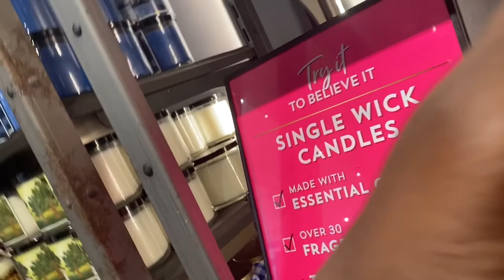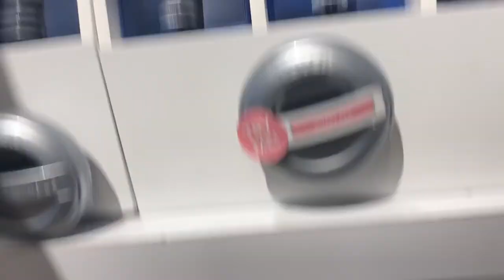WEEKLY VLOG | Retail Shopping| Home Decor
Lets us know if you enjoyed today's Vlog.
Leave us a comment about your favorite part of the Vlog. In Todays vlog I took you along with me to do some retail shopping. I went to bath and body works and did some home decor shopping.

Waist trainer:  MERMAID'S MYSTERY Waist Trimmer... @YBTY8Y

Filming Equipment: IPhone 11 / Sony gx
 Tripod Phone Tripod, Linkcool Octopus... @1RSW5P…

Editing software: IMovie / MacBook Pro
Atlanta Ga